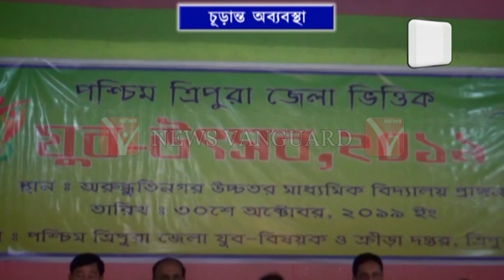চূড়ান্ত অব্যবস্থা মধ্য দিয়েই এডি নগর স্কুল প্রাঙ্গণে অনুষ্ঠিত হয়ে গেল পশ্চিম জেলাভিত্তিক যুব উৎসব